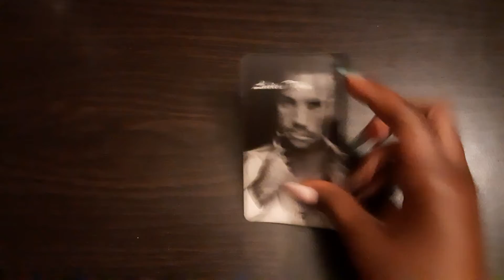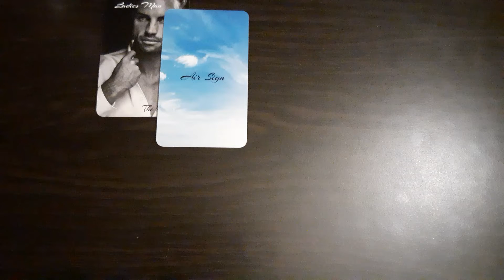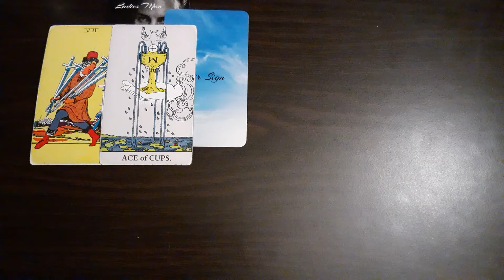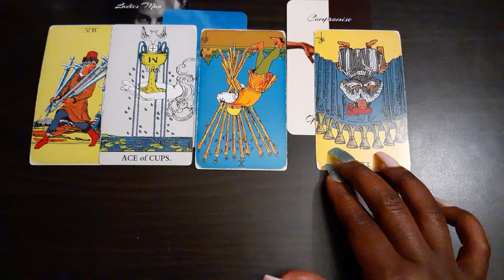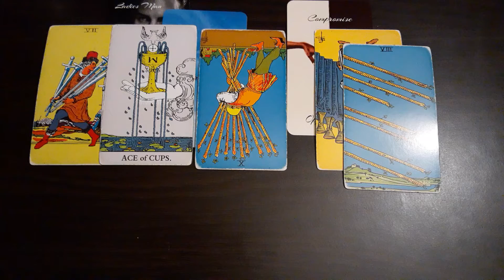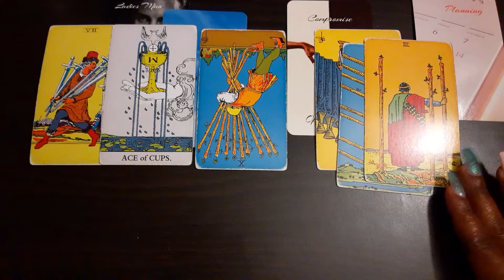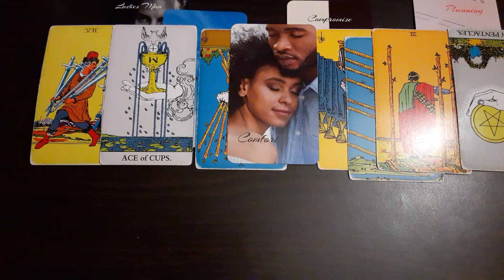Capricorn- Doing what it takes to make it work💞👫🏾...Opposites do attract😍